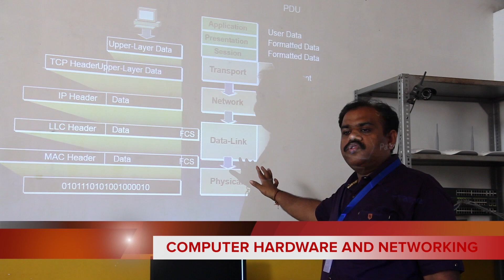Auroville Institute of Applied Technology (AIAT )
Directed by  : Yatra Srinivassan
Camera:  Rajaram  / Editing:  Hariharan
Voice Over : Yatra Srinivassan & S. Priyadharshini
Assistance : S. Adilakshmi and J. Jayabharathi
Produced by: Auroville Institute of Applied Technology (AIAT)